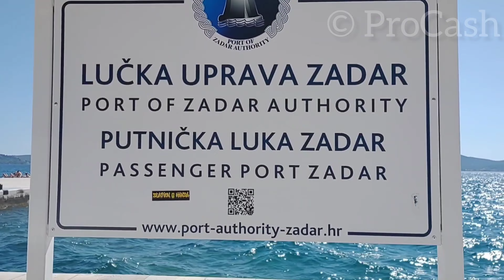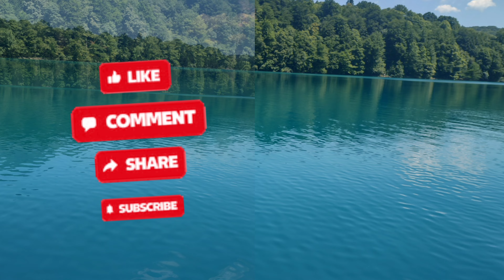Zadar Croatia, 5 Days in Summer 2024 | Visit Croatia 🇭🇷 | Watch Video til the End 🙏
A family holiday trip to Croatia (Zadar) from 14 to 18 July 2024.
Clean weather, beautiful nature, open people, affordable living... Good choice for vacation.

Day 1: Explore Zadar City, walking tour around old town, Cathedral, bell tower, museum, Enjoy an hour long submarine tour, Experience Sea music (Sea Organ), make a life long memory on the edge of sea with Sunset in the Sea and Colorful lightning (Sunset salutation).

Day 2: Visit the biggest shopping center in the city (Supernova) and buy the things if required, Go for a Short Sweet island trip to Preko, Explore Preko Center, View Zadar from other side of the sea, Swim in Crystal clear water and have sunbathe in less crowded small beaches

Day 3: Drive 2 hours to the Plitvice Jezera (140 km away from Zadar City), Enjoy beautiful green valley and mountains, river, fjord, cannel and forest on the way, Visit breathtaking terraced lakes and beautiful waterfalls in Plitvice National Park, dive into the nature

Day 4: Have sunbathe and swim in nearby Beach like Kolovare or Borik (we chosed Kolovare), visit the remaining parks and areas of the city.

Day 5: Observe the local areas, gardens of olive plants, nearby churches and make pack the items to travel back home

Travellers:
Prakash Sapkota
Niruta Sapkota
Nirakash Sapkota
Nishant Sapkota